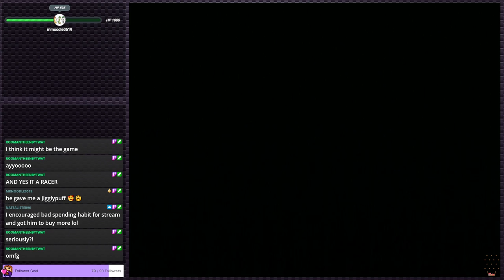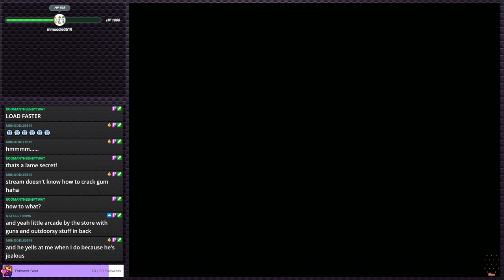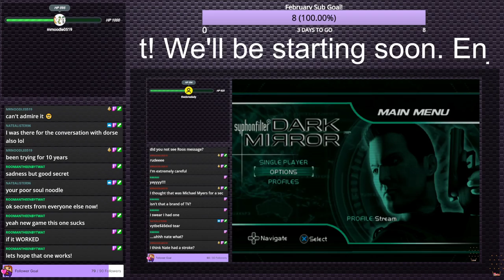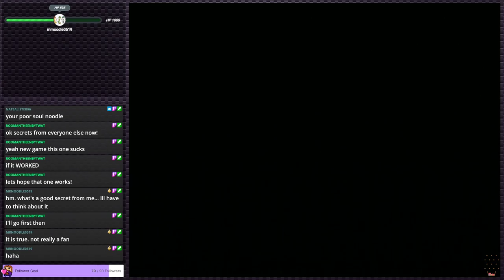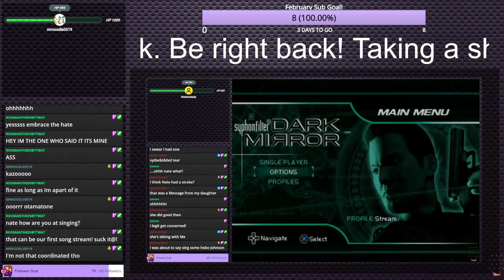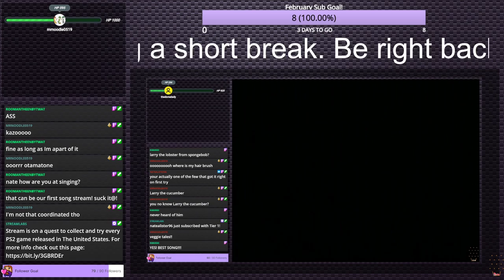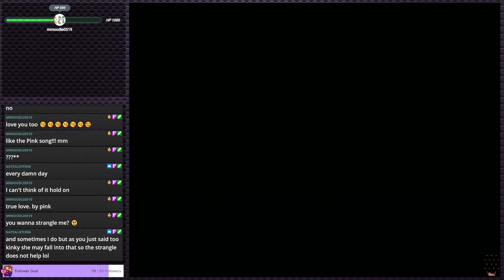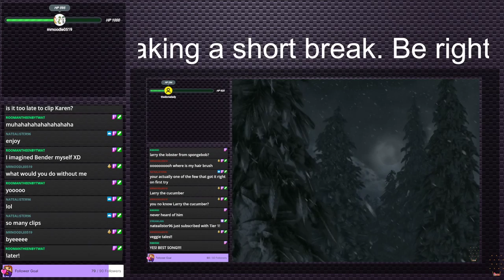Mountain Bike Adrenaline - Jank but fun? | PS2 Gauntlet #60 (Twitch VOD)